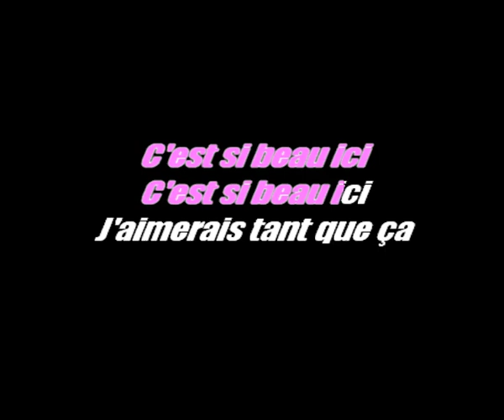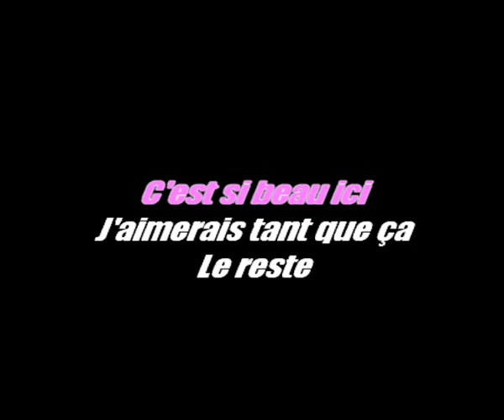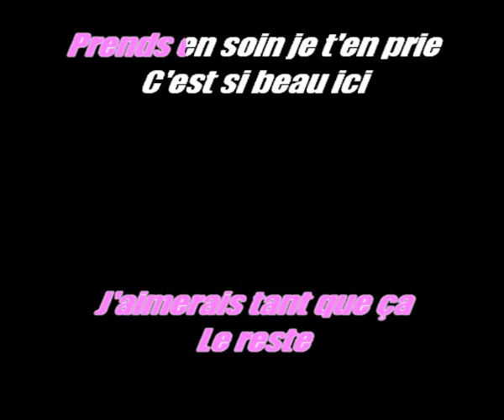Karaoké Angelina - C'est si beau ici